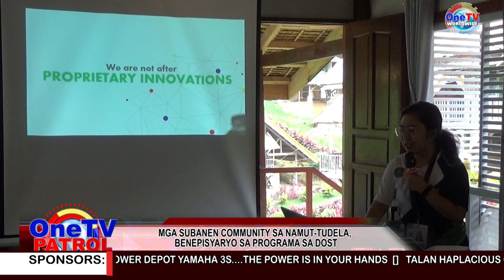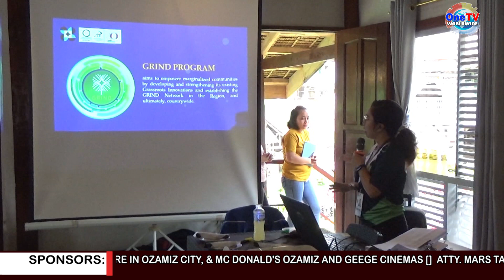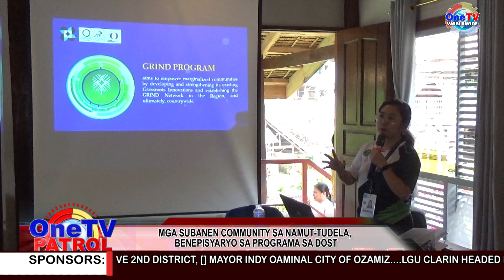MGA SUBANEN COMMUNITY SA NAMUT-TUDELA, BENEPISYARYO SA PROGRAMA SA DOST